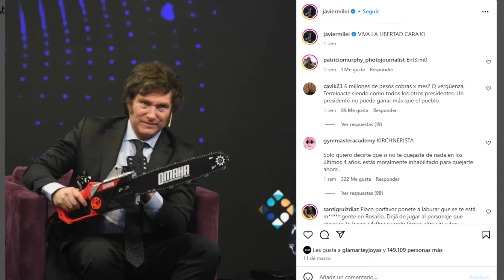Ignacio Ramonet. Las redes y las teorías conspiracionistas